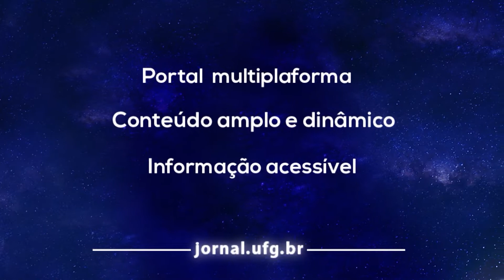Jornal UFG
O Jornal UFG é o veículo de divulgação científica da Universidade Federal de Goiás. Nele são divulgados pesquisas, projetos de extensão e cultura, colunas e artigos de opinião, além de matérias e podcasts produzidos pela TV UFG e pela Rádio Universitária. Acesse